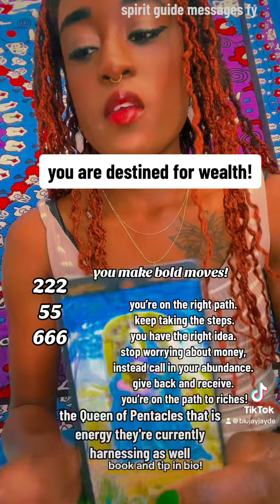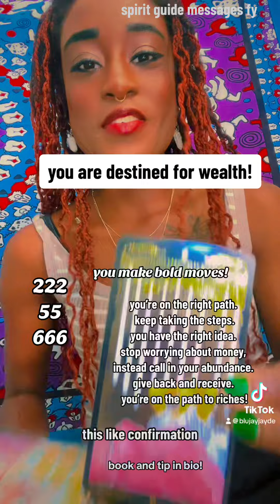YOU ARE DESTINED FOR WEALTH!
this is for you. like and comemnt if it resonates. spiritguidemessages ##222